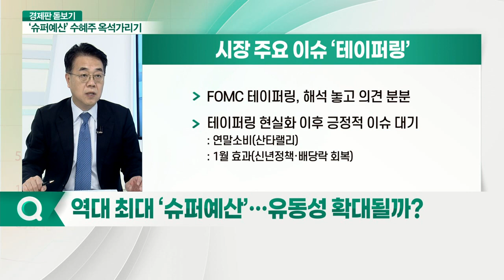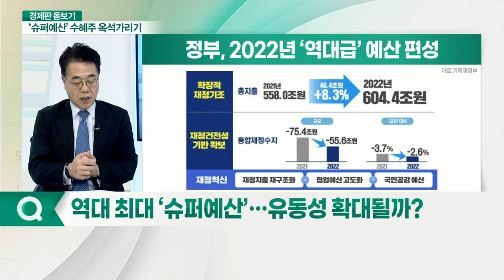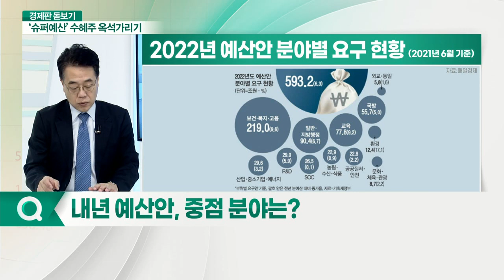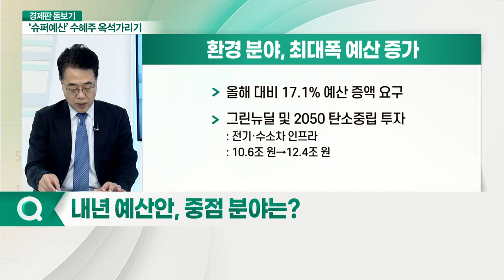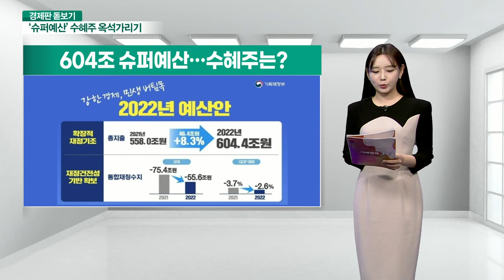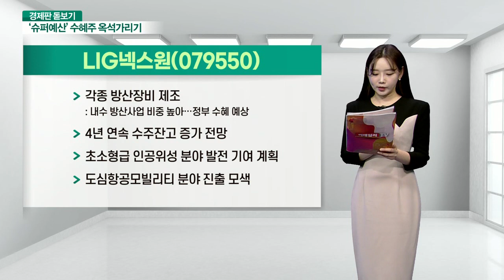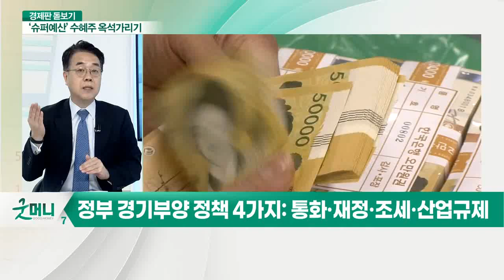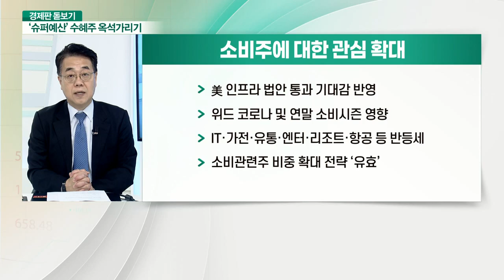604조 원 ‘슈퍼 예산’ 심사 돌입... 정책 수혜주 떠오를까?_경제판 돋보기 (20211103)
Q. 역대 최대 ‘슈퍼 예산’… 유동성 확대될까?
Q. 내년 예산안, 중점 분야는?
Q. 美 인프라법 통과 임박… 현재 상황은?
Q. 정부 정책 관련주, 어떻게 투자할까?